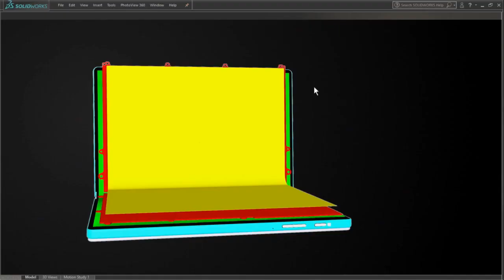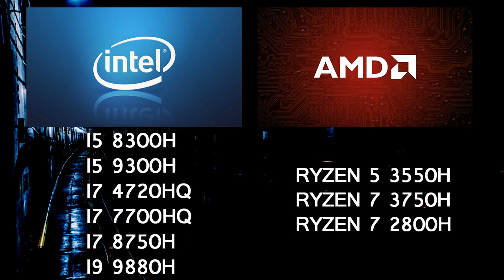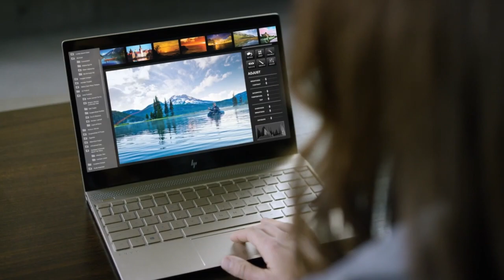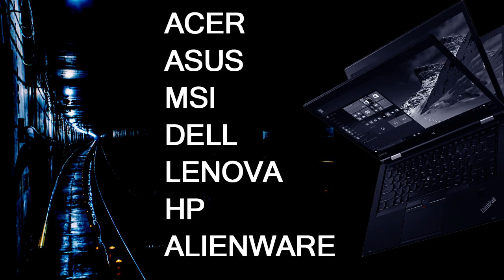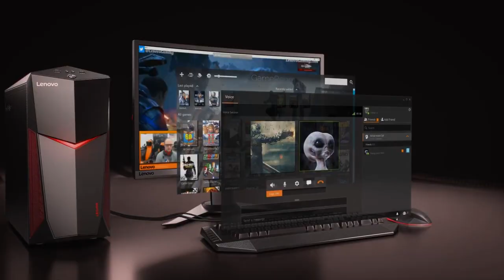IGRAVOY NOUTBUK TANLAYMIZ! Noutbuk narxlari 2020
Kompyuter o'yinlarini o'ynash uchun Noutbuk tanlashda qaysi xususiyatlariga e'tibor berish kerak? Noutbuk narxlari??? Qanday Noutbuklar kuchli hisoblanadi? Barcha savollarga javob ushbu Rolikda!!! Siz ushu tur Noutbuklarda quyidagi Zamonaviy kompyuter o'yinlarini o'ynashingiz mumkin:
PUBG; Dota 2; CS GO; Grand Theft Auto V; Ведьмак 3: Дикая охота; Half-Life 2; Resident Evil 2 Remake; Red Dead Redemption 2; Spider Man; God of War; Tom Clancy’s The Division; Cyberpunk 2077; S.T.A.L.K.E.R. 2

  ---TAYM-KODLAR---
►► 00:50 Igravoy Noutbuk + va - tomonlari
►► 04:44 Kuchli Noutbuk qanaqa
►► 05:29 Igravoy Noutbuk Protsessori
►► 09:00 Noutbuk Videokartasi haqida
►► 12:20 Ekran

Kompyuter Yig'ishga qiynalyapsizmi! Professional va Igrovoy kompyter terish xizmati. Telegram kanal orqali Adminga murojaat qiling
Telegram kanalga aloqa ↓↓↓
yoki @shaxsiykompyuter

🔧XESHTEG

Optimizatsiya Video: Acer NITRO 5 , Lenova haqida, Asus haqida , Acer haqida Lenova narxlari